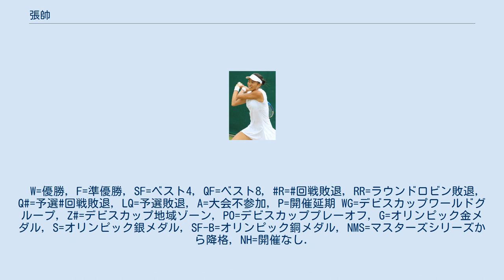張帥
張 帥（ジャン・シューアイ、ピン音表記：Zhang Shuai, 1989年1月21日 - ）は、中国・天津市出身の女子プロテニス選手。
2019年全豪オープン女子ダブルスでサマンサ・ストーサーとペアを組んで優勝した。
 サッカー選手の父とバスケットボール選手の母の間に生まれ、6歳からテニスを始める。
2004年からITFサーキット大会に出場を始め、2007年全豪オープンから4大大会の予選に挑戦し2008年全米オープンで予選を勝ち上がり初出場した。
張帥は1回戦でシード選手と当たることが多く、2015年全仏オープンまで出場した14大会連続で初戦敗退を喫していた。
 2009年10月のチャイナ・オープンでは当時世界ランキング226位で主催者推薦の出場から1回戦でイベタ・ベネソバを 6-4, 6-2、2回戦で当時世界ランキング1位のディナラ・サフィナを 7-5, 7-6 (5) で破る殊勲を挙げた。
226位は世界1位の選手に勝った選手の中で最も低いランキングである。
 2013年9月の広州国際女子オープンでシングルス初の決勝に進出しバニア・キングを 7–6(1), 6–1 で破り初のシングルスタイトルを獲得した 2014年5月のBNLイタリア国際では2回戦で当時世界ランキング5位のペトラ・クビトバを 7-6(6), 5-7, 6-3 で破った。
 2016年の全豪オープンで第2シードのシモナ・ハレプを 6-4, 6-3 で破り、4大大会15回目の出場で悲願の初勝利を挙げると、勢いに乗ってベスト8まで勝ち進む。
準々決勝でジョアンナ・コンタに 4-6, 1-6 で敗れた。
2016年11月14日付のランキングで自己最高の23位を記録している。
 ダブルスでは2011年にクルム伊達公子とペアを組みHPオープンの決勝でバニア・キング&ヤロスラワ・シュウェドワ組を 7–5, 3–6, [11–9] で破りツアー初優勝を果たした。
2012年7月ロンドン五輪では李娜とのペアで出場し、2回戦でチェコのアンドレア・フラバーチコバ&ルーシー・ハラデツカ組に 3-6, 1-6 で敗れた。
2012年全米オープンでは荘佳容、2017年全米オープンでは詹皓晴とのペアでベスト8、2018年全米オープンではサマンサ・ストーサーとのペアでベスト4に進出した。
 2019年全豪オープンではサマンサ・ストーサーとのペアで女子ダブルス決勝に進出した。
ティメア・バボシュ&クリスティナ・ムラデノビッチ組を 6–3, 6–4 で破り初の4大大会タイトルを獲得した。